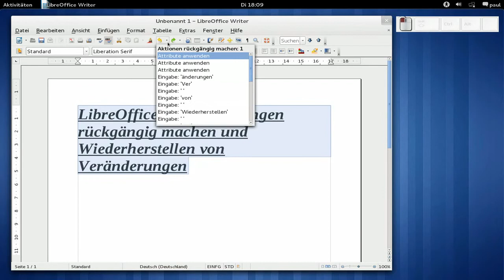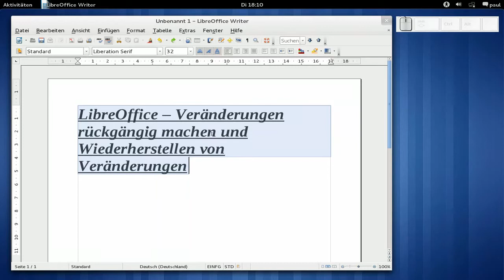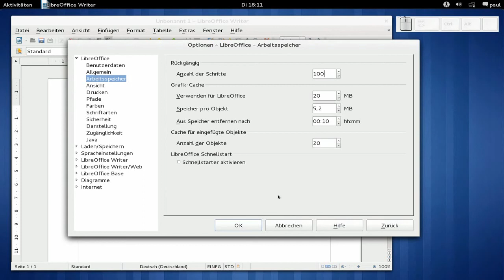LibreOffice - Veränderungen rückgängig machen und Wiederherstellen von Veränderungen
LibreOffice - Veränderungen rückgängig machen und Wiederherstellen von Veränderungen, Fedora 15